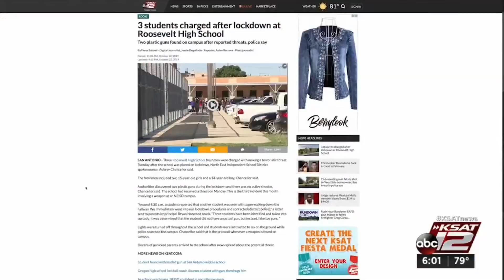Roosevelt High principal releases letter informing parents of threat to school